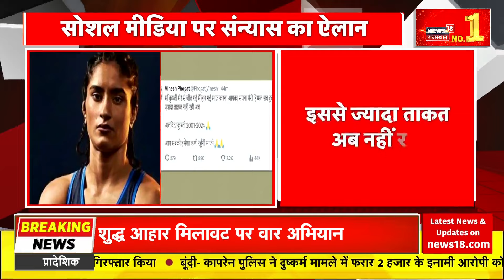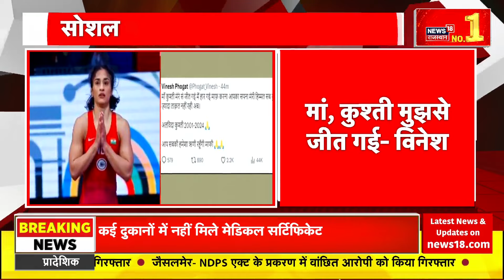Khantu Shyam Ji News : आज बंद रहेंगे खाटू श्याम जी के बाजार | Rajasthan News | Sikar News | Top News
Khatu Shyam Temple में कॉरिडोर और सौंदर्यीकरण के लिए वर्ष 2041 तक के मास्टर प्लान का स्थानीय लोग विरोध कर रहे हैं. उनकी मांग है कि कस्बे के अंदरूनी इलाकों में अधिग्रहण 30 फीट होना चाहिए, जबकि बाहरी इलाकों में 60 फीट प्रस्तावित है. इसी विरोध को लेकर आज Khatu Sham Ji के बाजार बंद रहेंगे...